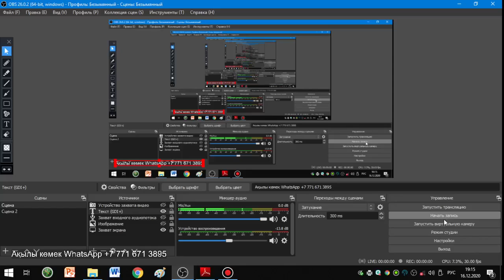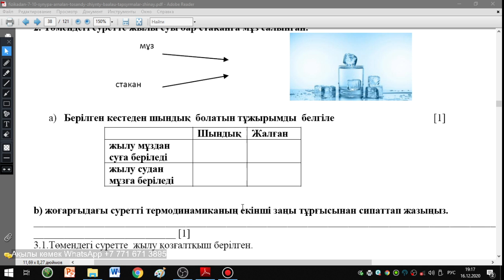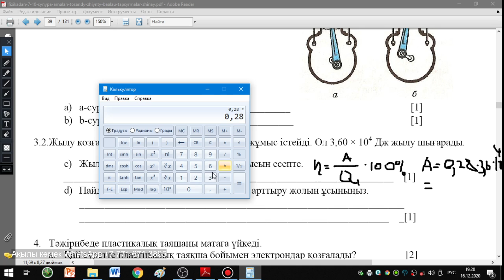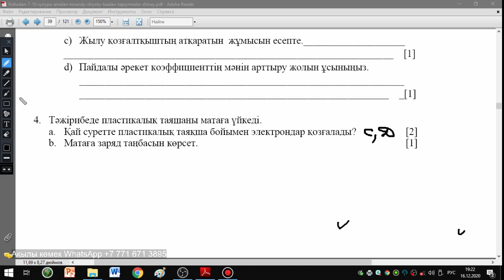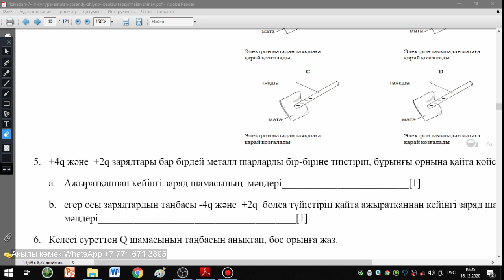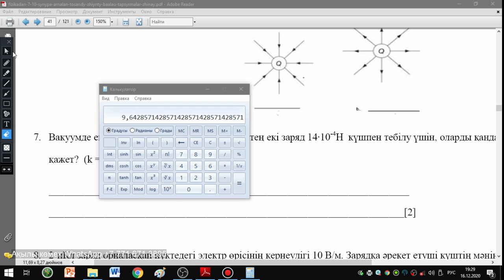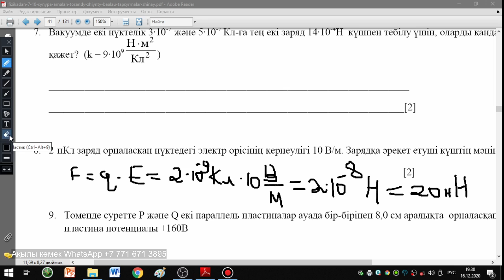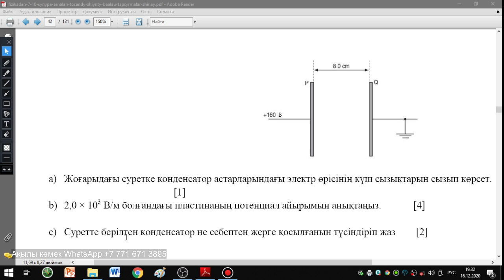8-СЫНЫП ТЖБ 2-ТОҚСАН ФИЗИКА 2-НҰСҚА ЖАУАПТАРЫ